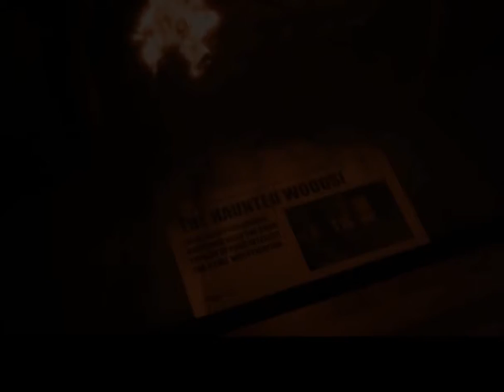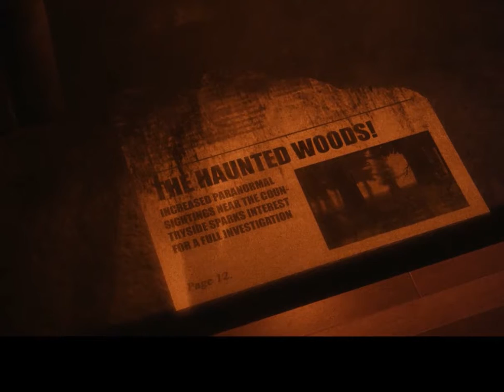TOO MANY CLOSE CALLS! - TJOC Story Mode - Part 2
Today we re-visit The Joy of Creation Story Mode, I absolutely love this game so far really looking forward to playing more! anyways that's all I have to say for now, and as always.. I hope you enjoy!